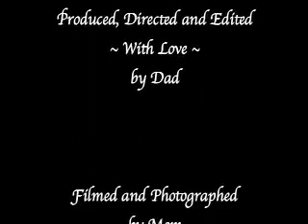Daddy's Little Girl (for Jennifer)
A special tribute to my daughter Jennifer, to the soundtrack of the incredibly beautiful song by Karla Bonoff.